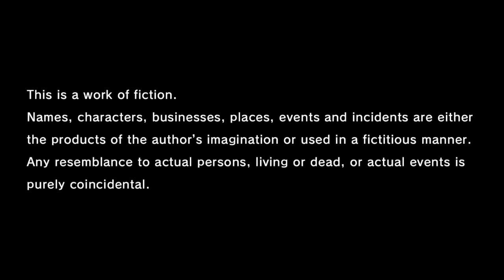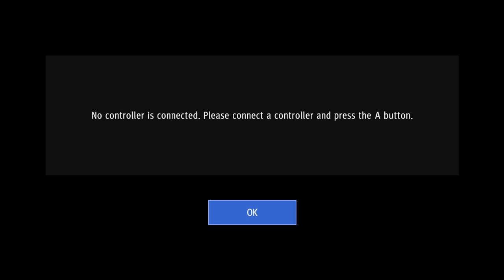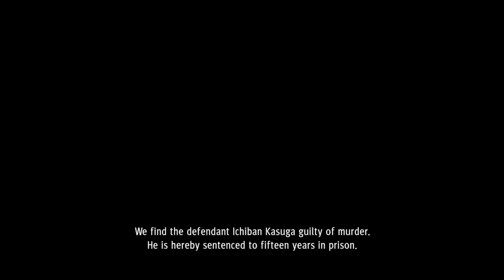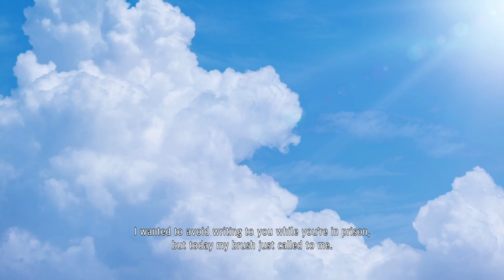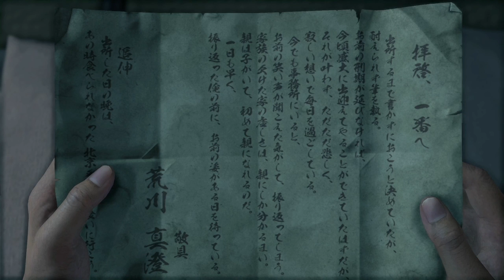Yakuza like a Dragon Episode 1